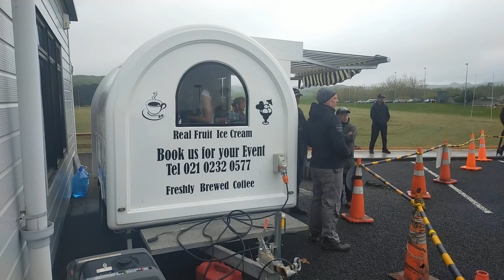wrc rally te akau nz